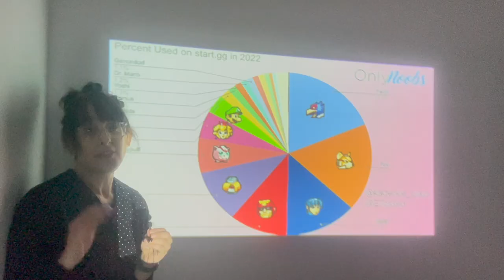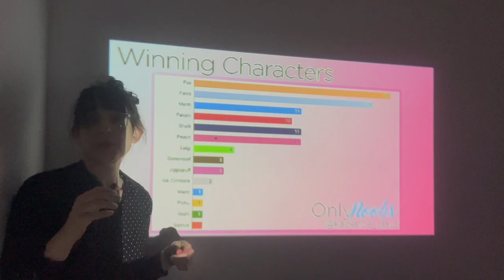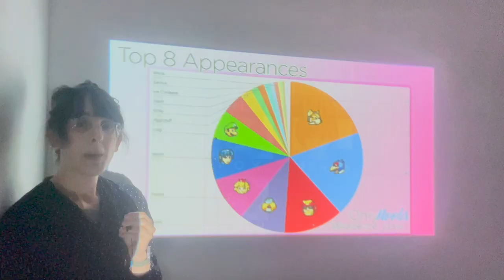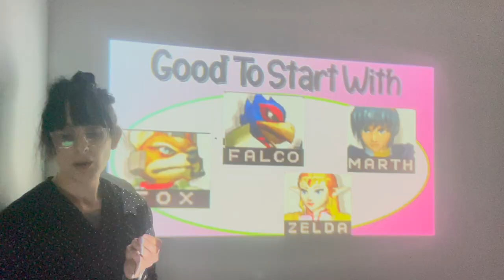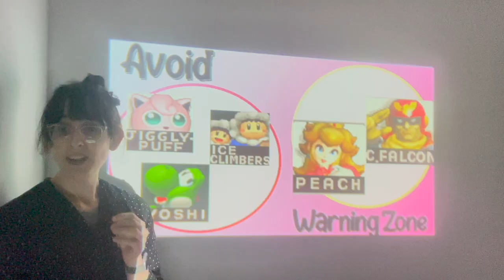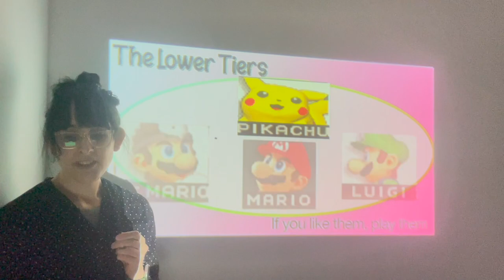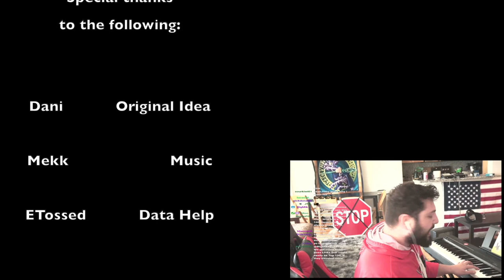finding the best character to start out with (using data)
In this video, I try to answer - Who is the best super Smash Bros. character to start out with? Using data, statistics, and personal experience I find out if Fox, Falco, Jigglypuff, Marth, or someone else is the best character for beginners.

Video link sources to be added shortly.

I host a beginner-friendly smash event every Tuesday at 7/6c.